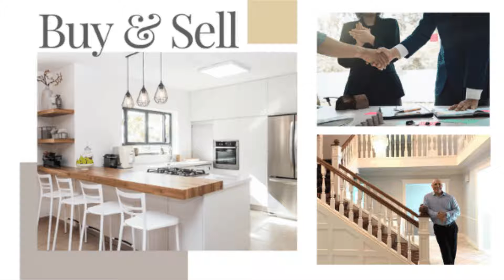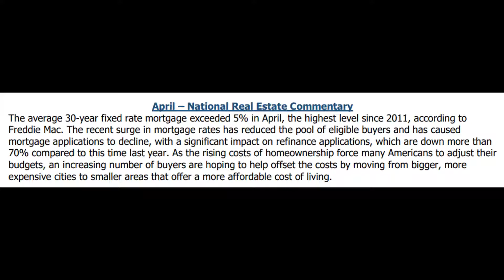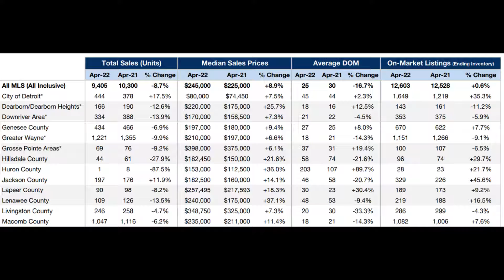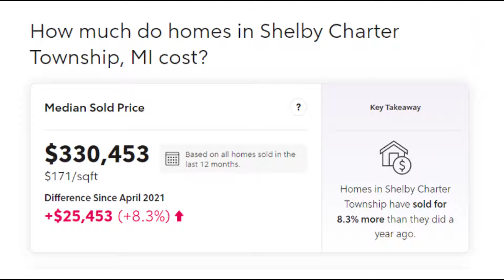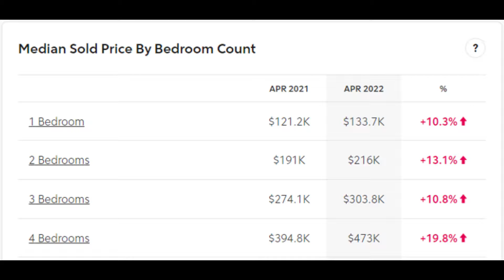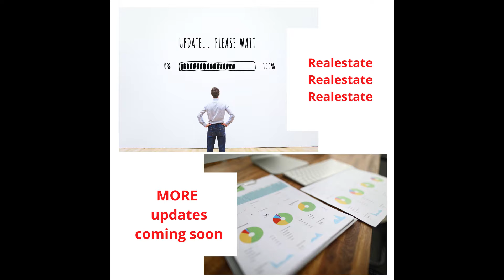Shelby Township real estate market update - April 2022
Shelby! I have attempted to condense and provide a recap of the Shelby Twp Real Estate Market for April 2022. Shelby has a big year ahead when it comes to real estate, so I want to make sure you are prepared to Buy or Sell. This video is intended to give you a snapshot of what is to be expected, especially if you are asking yourself how is the market in Shelby today?

With the market so on fire since the start of 2022, will the Shelby real estate market continue like this? Are we still in a sellers’ market with interest rates climbing? The real estate market in Shelby hasn't seen price increases like this in a while. Please reach out directly to discuss in more detail as there are many slides that were not included. Watching Shelby Market updates is the best thing you can do when buying or selling a house. Prepare yourself for Shelby Real Estate so that when the time comes to buy or sell a house you are ready to make a move this year.